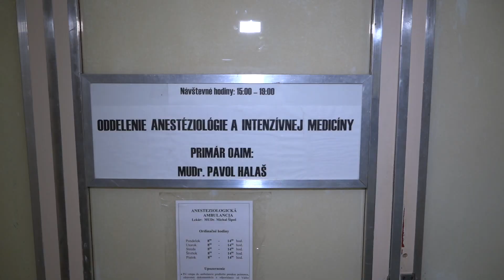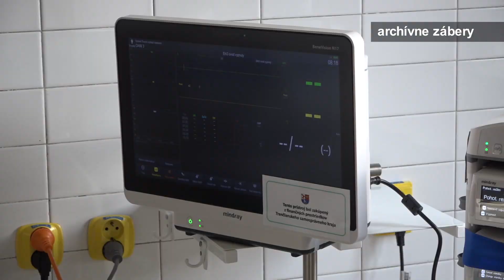V NsP Myjava sa bude rekonštruovať OAIM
Základný kameň rekonštrukcie poklepal predseda TSK